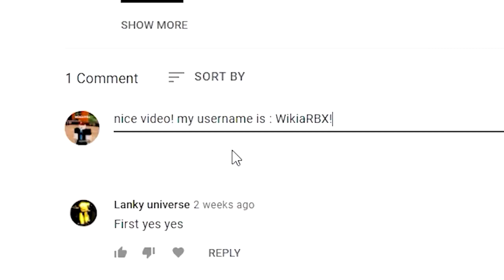OMG.. 1000 Ticket Code from Onett?! (Bee swarm simulator codes roblox)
OMGGG.. 1000 Ticket Code from Onett?! (Bee swarm simulator codes roblox)